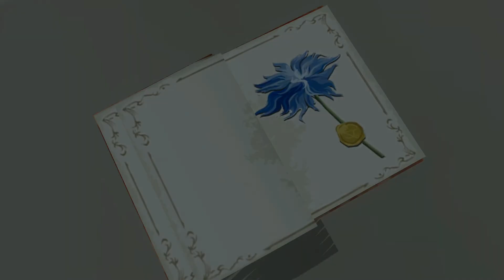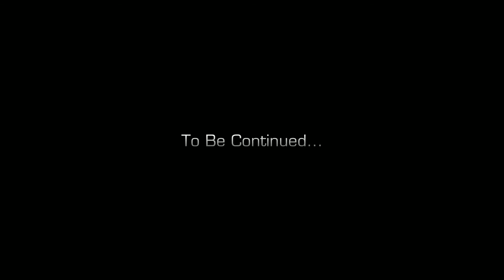Final Fantasy XV Pocket Edition Walkthrough Part 22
Final Fantasy XV: Pocket Edition by SQUARE ENIX Gameplay video on Ultra Graphics in 1080p. Walkthrough Part 22